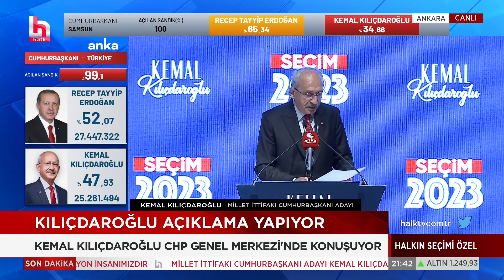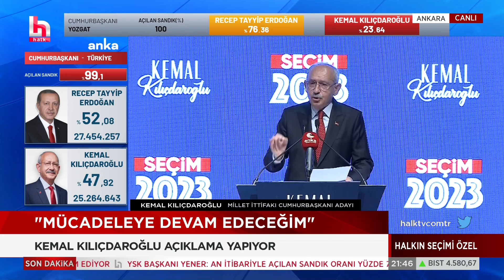Kılıçdaroğlu Yenilgiye Doymuyor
Defalarca Seçim Kaybetmesine Parti İçi Ve Parti Tabanı İstemesine Rağmen Partiyi Gençlere Bırakmak Yerine Kendisi Devam Edeceğini Söyledi.